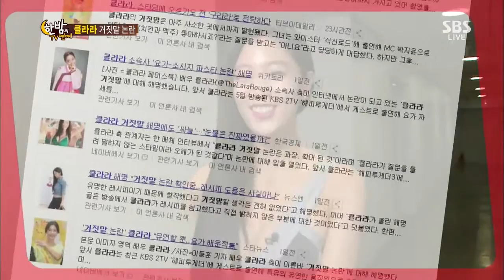한밤의 TV연예 130911 #47(2)